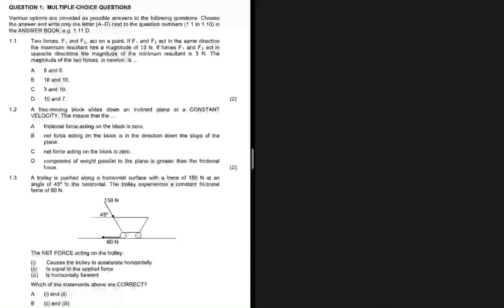Multiple Choice Grade 11 Physics November 2018 Past Paper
Question 1 Grade 11 Physical Sciences Paper 1 (Physics) November 2018 / Multiple Choice

(Tags grade12 physicalscience mathematics organic chemistry le chartelie's principle online tutoring kevinmathscience mlungisi nkosi Vertical Projectile Motion ieb past exam paper distinctions in matric work energy power, intermolecular forces differentiation caculus first principles power rule may/june trial supplementary exam november grade 12 physics chemistry grade 11 physical science grade 11 mathematics vectors in two dimensions)